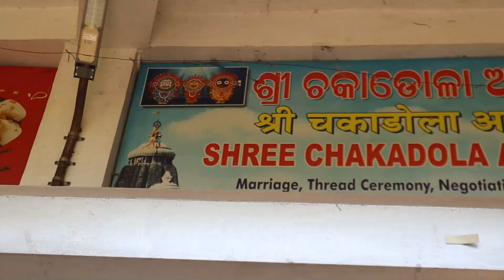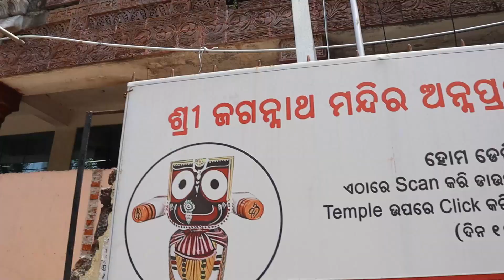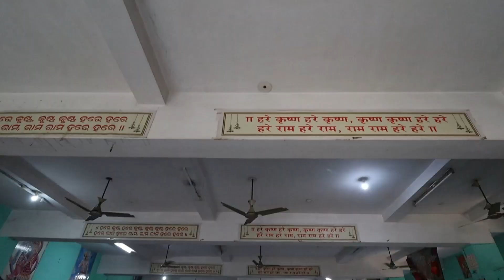Sri Jagannath Anna Prasad | Divine Meal in Odisha | Temple Food of Odisha | Odia Food Vlog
Anna Prasad of Sri Jagannath Temple of Bhubaneswar.

Prasad staring from Rs.70/- on wards.